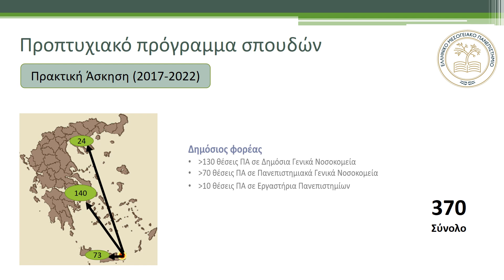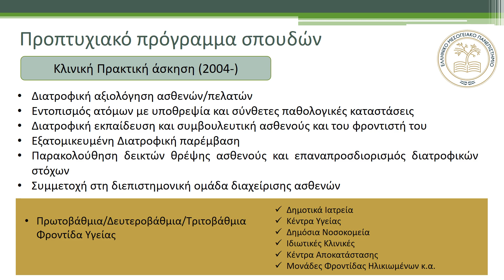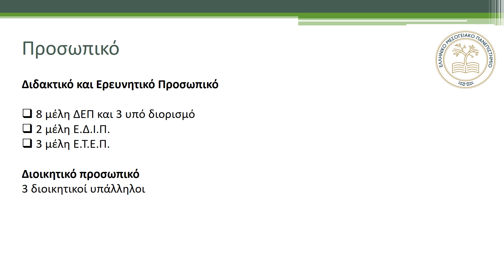Τμήμα Επιστημών Διατροφής και Διαιτολογίας